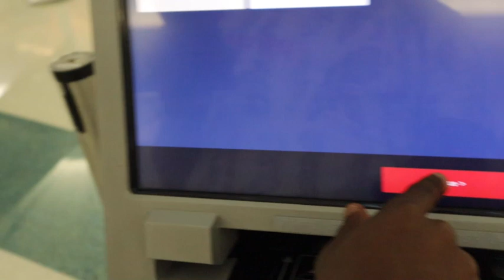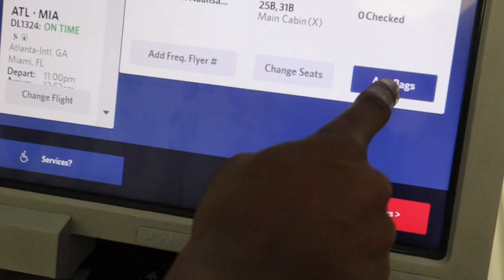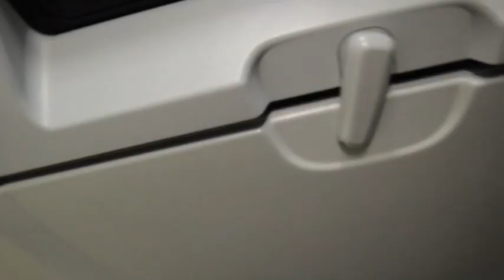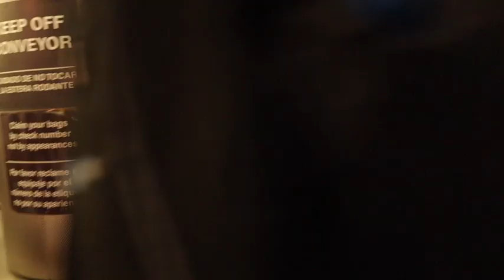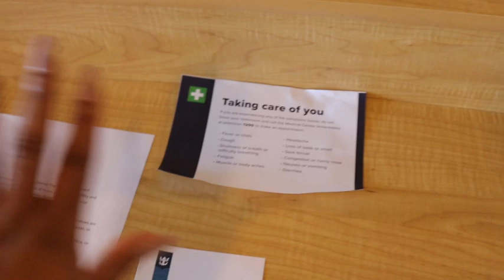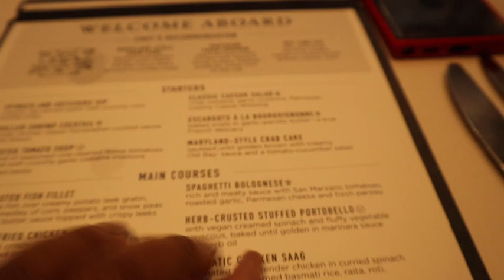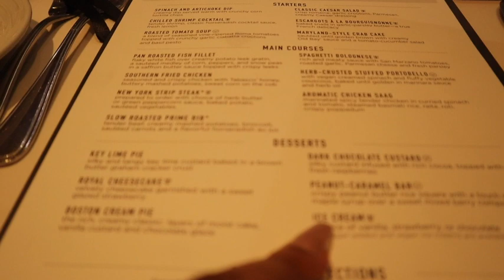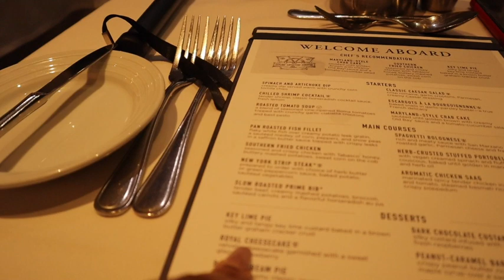ROYAL CARIBBEAN CRUISE + THE BAHAMAS + VALENTINE'S WEEKEND PART 1